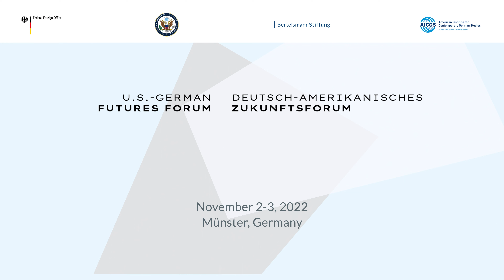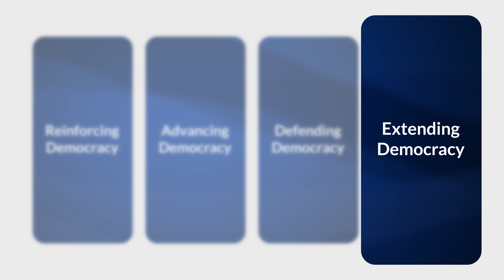Deutsch-Amerikanische Konferenz zur Zukunft der Demokratie in einer digitalisierten Welt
Dieses Video zeigt Impressionen des ersten Tages des Deutsch-Amerikanischen  Zukunftsforums. Expert:innen aus Politik, Wirtschaft, Technologie, Wissenschaft und Medien entwickelten gemeinsame Positionen zum Thema: "Die Zukunft der Demokratie in einer digitalen Welt". Organisiert wurde die Konferenz vom US State Department, dem Auswärtigen Amt, der Bertelsmann Stiftung und dem American Institute for Contemporary German Studies (AICGS). Die Konferenz fand am 02. und 03. November am Rande des Treffens der G-7-Außenminister:innen in Münster statt.

Eröffnet wurde das Zukunftsforum von der deutschen Botschafterin in den USA, Emily Haber, sowie der US-Botschafterin in Deutschland, Amy Gutmann. Zudem lieferte die Politökonomin und Transformationsforscherin Maja Göpel Anregungen zur Frage, wie sich unsere Demokratien zukunftsfest durch große gesellschaftliche und wirtschaftliche Veränderungsprozesse steuern lassen. Im Anschluss erarbeiteten die Teilnehmer:innen in vier Workshops konkrete Vorhaben zu den unterschiedlichen Herausforderungen für demokratische Gesellschaften.  Im Video schildern sie ihre Hauptergebnisse.
This video shows impressions of the first day of the U.S.-German Futures Forum. Experts from politics, business, technology, academia and the media developed joint positions on the topic: "The Future of Democracy in a Digital World". The conference was organized by the U.S. State Department, the German Federal Foreign Office, the Bertelsmann Stiftung and the American Institute for Contemporary German Studies (AICGS). The conference took place on November 2 and 3 on the sidelines of the meeting of the G-7 foreign ministers in Münster, Germany.

The Future Forum was opened by the German Ambassador to the United States, Emily Haber, and the U.S. Ambassador to Germany, Amy Gutmann. In addition, political economist and transformation researcher Maja Göpel provided ideas on how our democracies can be steered through major social and economic change processes in a future-proof manner. Afterwards, the participants worked on concrete projects in four workshops on the various challenges for democratic societies. In the video, they describe their main results.

➖ Weitere Infos  ➖➖➖